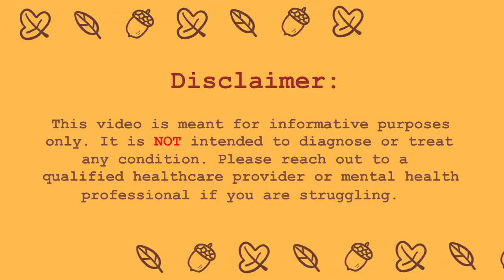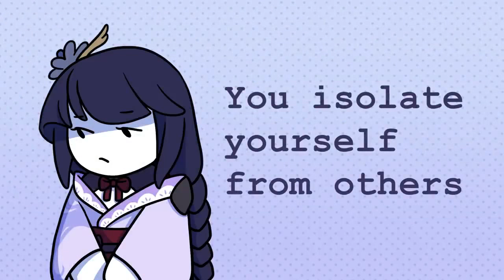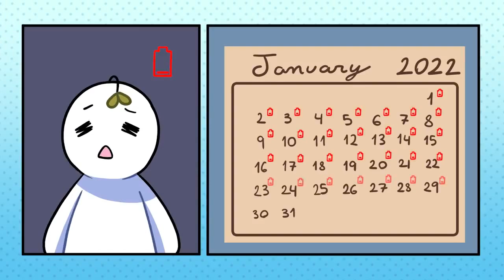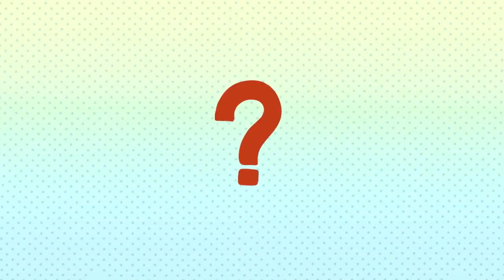Big signs your struggling with mental health issues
The only consistency in life is change. This goes for your mental health as well.  So although you can’t ‘just stay better’ in a static state, this also means, you won’t ‘just stay down’ either!  Let’s try to keep those down-times under control by being able to recognize the signs of struggle.

We also made a video on the things you can do to improve your mental health

Writer: Sara Del Villar
Script Editor: Denise Ding
Script Manager: Kelly Soong
Animator:  Kuma Mask
YouTube Manager: Cindy Cheong

References:

Signs you may be struggling with Your Mental Health: Real Stories.

Warning signs of mental illness. (n.d.). Retrieved February 16, 2022,

Nall, R. (2020, March 29). Depression and fatigue: An unfortunate connection. Healthline.